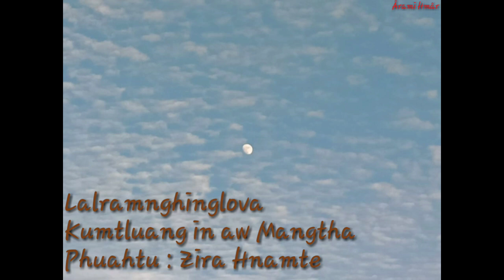Lalramnghinglova - Kumtluang in aw mangtha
Lalramnghinglova(L) chhungte phalna leh hriatpuina a upload ani. Audio/Video edit a channel dang a re-upload lo tur in kan in hriattir e.

7/12/20